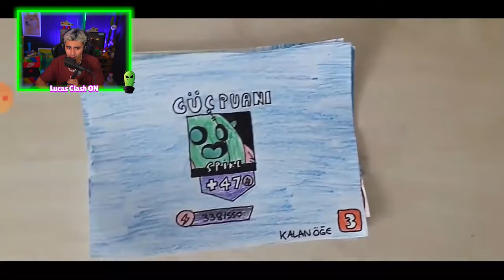SE BRAWL STARS FOSSE STUMBLE GUYS...